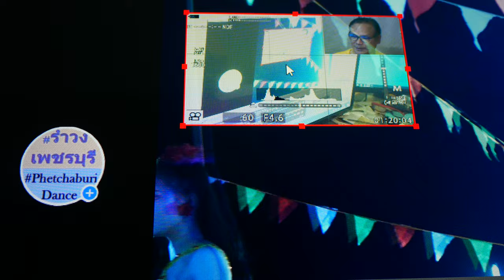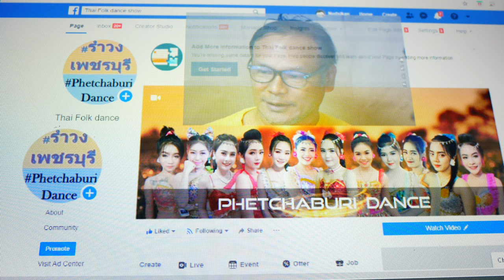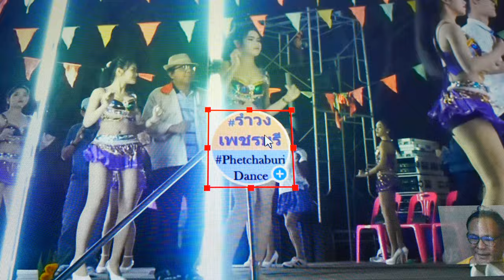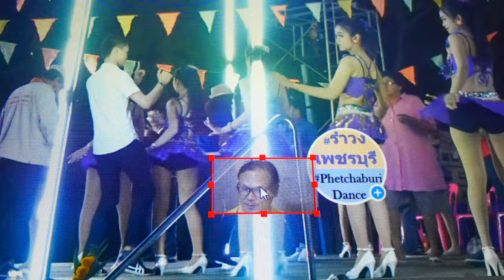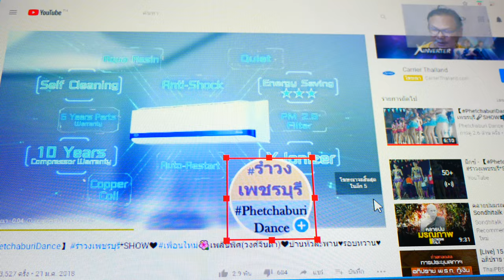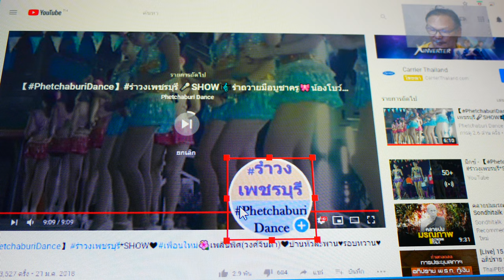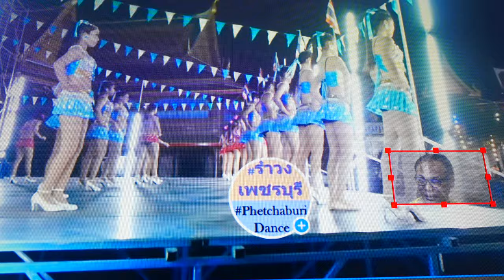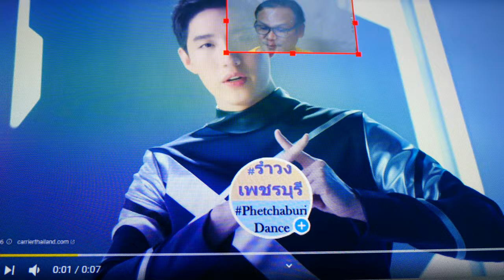[4K✿LumixG85]【PhetchaburiDance Workout / weight loss】รำวงเพชรบุรี✿Influencer Marketing🎤ตอบแฟนคลับ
Engagement ในทางการตลาดออนไลน์ Online Influencer Marketing* Panasonic Lumix G 14 mm f/2.5 ASPH+G85❀ all right reserved ✿ห้ามก็อปปี้วีดีโอนี้โดยเด็ดขาด✿Kawaii❀Show🎤🍒【PhetchaburiDance】รำวงเพชรบุรี.
พูดคุย ตอบข้อสงสัย แฟนคลับ
Show location : Phetchaburi,Near Hua Hin,Thailand
Date : May30,2020✿Weight Loss,Health and Beauty,Techology,Entertainment,fitness cardio,cardio dance workout,aerobic dance exercise,dance burn fat,dancing burn fat,cardio dance workout 30 minutes,cardio burn,cardio workout 30 minutes,10 minute cardio workout video